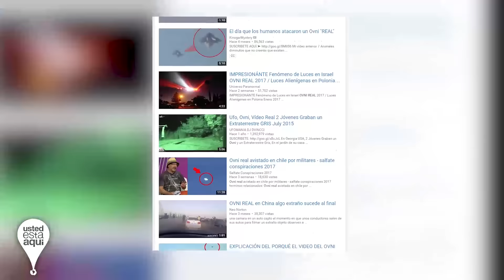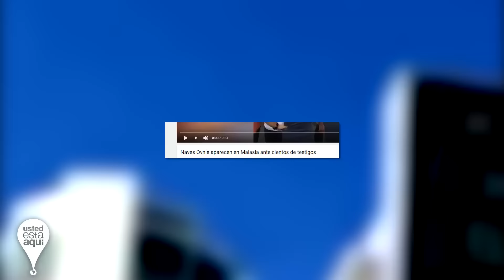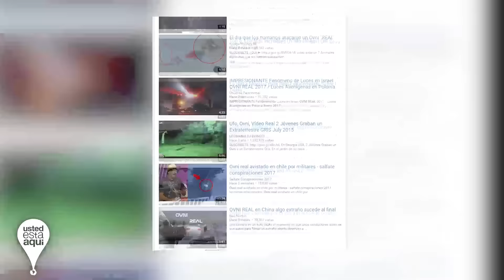Ovnis en Malasia ante Cientos de Testigos - La Verdad - UFO extraterrestre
En este video analizaremos el supuesto avistamiento de un ovni en malasia ante cientos de testigos